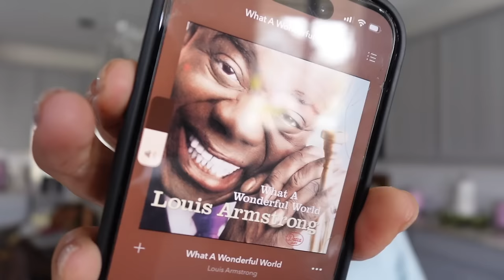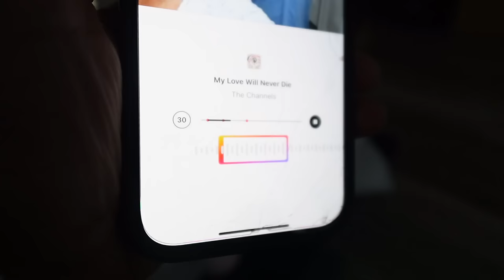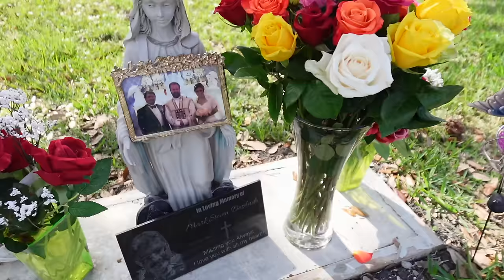MI VIDA SIN EL... COMO SE LO EXPLICAN? COMENZANDO A PONER LINDO/ NO ESTABA A MI NOMBRE.